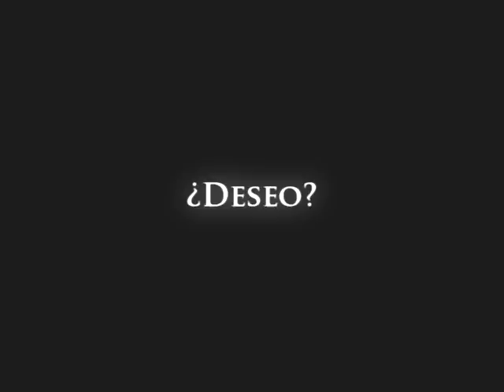BookTrailer - Sueños Rojos 'Sofía'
Nueva novela del blog: Dulcefebrero.blogspot.com